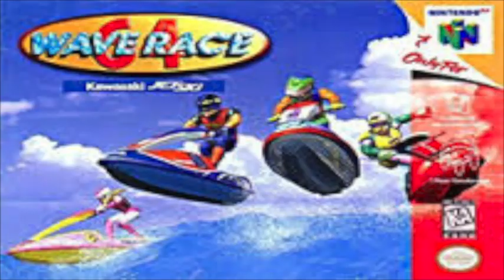Top 10 N64 Racing Games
There are some awesome racing games for the N64. Some are hidden gems. Lets take a closer look int some of the best racing titles of that generation.

More Theories!

1)  Cartoon Network Theory

2) Rugrats Theory

3)  Ed Edd n Eddy Theory

4) Fosters Home For Imaginary Friends Theory

5) Hey Arnold Theory

6) PowerPuff Girls Theory

7) Spongebob Theory

8) Recess Theory

9) Toy Story 3 Theory

10)  Flinstones Theory

609 South Fell Avenue Apartment 19 Normal IL 61761